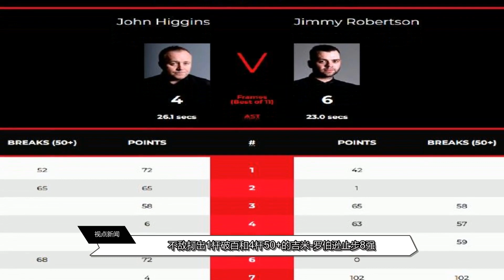霍金斯进决赛！球员锦标赛：希金斯功亏一篑无缘卫冕